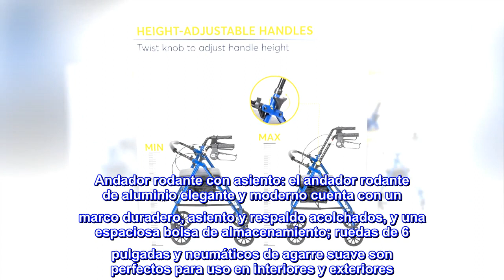Caminador con rueditas Drive médico, de aluminio, plegable, con soporte trasero removible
Enlace de producto de Amazon

Caminador con rueditas Drive médico, de aluminio, plegable, con soporte trasero removible, asiento acolchado, ruedas, 6 pulgadas, R726BL, 6 pulgadas, Azul, 1, 1
Andador rodante con asiento: el andador rodante de aluminio elegante y moderno cuenta con un marco duradero, asiento y respaldo acolchados, y una espaciosa bolsa de almacenamiento; ruedas de 6 pulgadas y neumáticos de agarre suave son perfectos para uso en interiores y exteriores
Resistente y ligero: solo 15.6 libras, el rodillo portátil es fácil de transportar; construido para el uso diario con una capacidad de peso de 300 libras
Ajuste ajustable: la palanca de fácil giro del rodillo te permite ajustar rápidamente la altura de las asas ergonómicas; el rodillo de altura ajustable también incluye un respaldo extraíble con bisagras que se puede plegar hacia arriba o hacia abajo para un fácil almacenamiento
Plegable: andador enrollable con diseño plegable de lado a lado que permite un fácil plegado con una mano y mantiene una posición de pie, lo que hace que este andador plegable sea excepcionalmente fácil de rodar, estacionar y almacenar en cualquier lugar
Garantía limitada de por vida: tu andador Drive está respaldado por una garantía limitada de por vida para que puedas comprar con confianza
Excelente articulo
Es muy práctico y cómodo tanto para el interior como para el exterior. Es resistentey seguro.